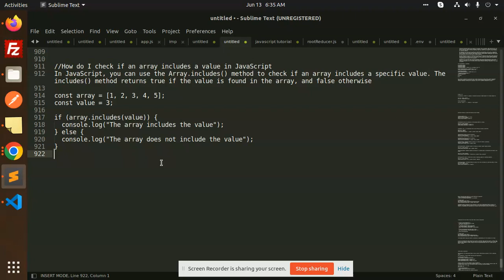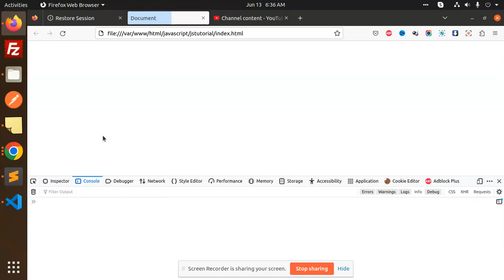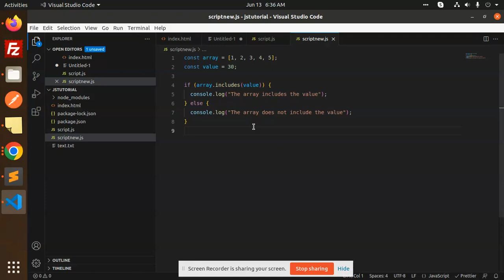JavaScript Tutorial in Hindi #36 How do I check if an array includes a value in JavaScript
How do I check if an array includes a value in JavaScript
javascript tutorial
javascript tutorial code with harry
javascript tutorial for beginners in hindi
learn javascript freecodecamp
react js tutorial freecodecamp
javascript tutorial for beginners in tamil
javascript tutorial in telugu
node js tutorial freecodecamp

Nest